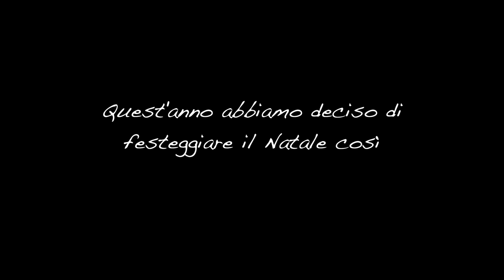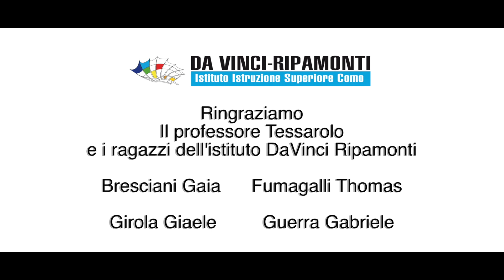Natale 2017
La nostra cena di Natale. Tanti amici, buon cibo, teatro e un pensiero per gli altri. A noi piace così!
Questo video è stato realizzato dagli studenti di video dell'Ist. Da Vinci Ripamonti di Como, magnifici!